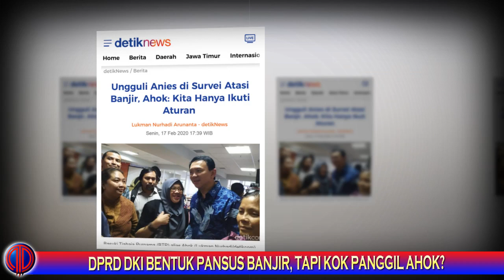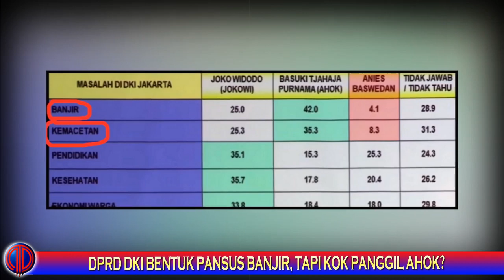Ahok Memang Unggul! Bentuk Pansus B*nj!r, DPRD Mintai Pendapat Ahok!